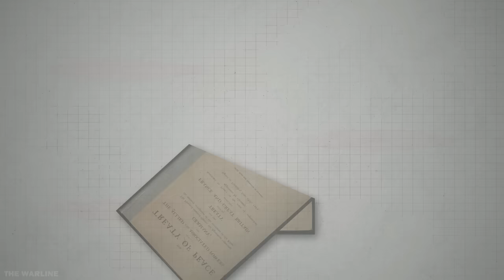Sinking of Blücher - The Battle of Drøbak Sound (Norway) Animated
The sinking of the German cruiser Blücher was a pivotal event during the Battle of Drobak Sound in 1940. The Blücher was the lead ship in the German naval force that attempted to pass through the sound to reach Oslo, Norway and seize control of the Norwegian government. However, the Norwegian coastal fortress of Oscarsborg, located on the island of Kaholmen, opened fire on the ship, causing it to sink with the loss of over 1,000 German sailors.

The sinking of the Blücher was a significant blow to the German naval force and forced the Kriegsmarine to abandon their plans to take Oslo by sea. The loss of the Blücher also gave the Allied forces time to mobilize and prepare for the German ground invasion, which ultimately ended in victory for the Allied powers.

Animation, Directed and Produced by: The Warline